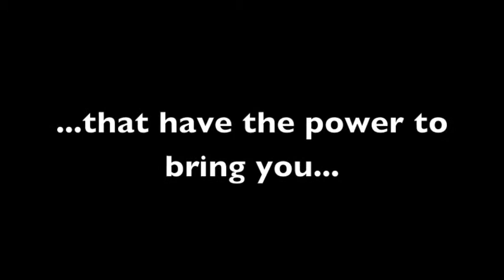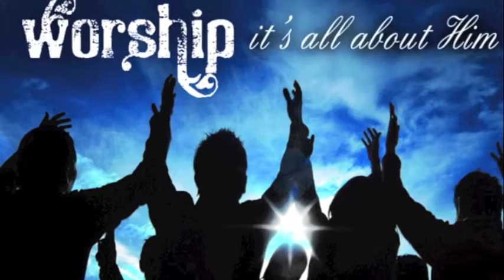FPC's - The Heart of Worship Video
The Praise Band of First Presbyterian Church has just finished an album! Come join us at our CD Release Event on December 2nd at 7:00PM. It will be a great time for food, fellowship and great music! Hope to see you there!